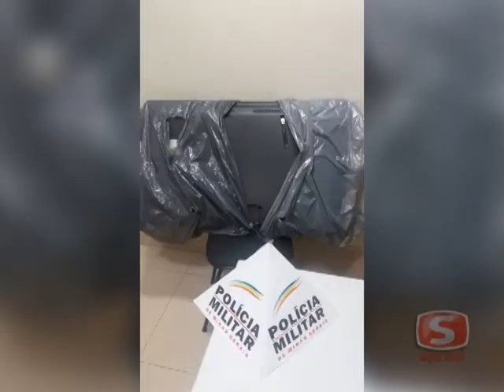Confira o que é destaque na edição do Hora de Notícia desta sexta-feira (06/04):